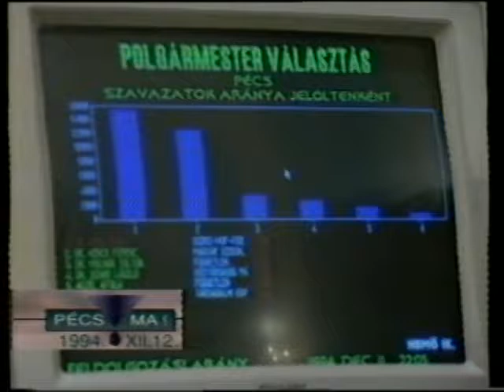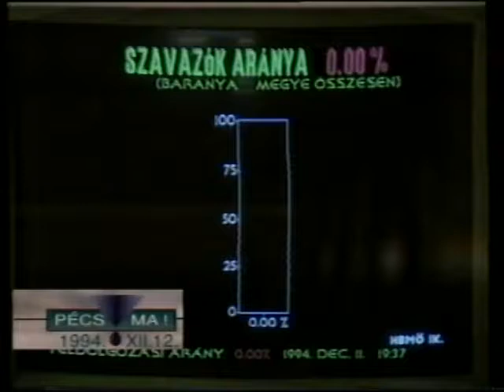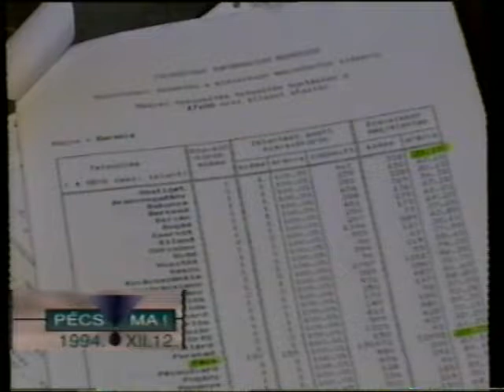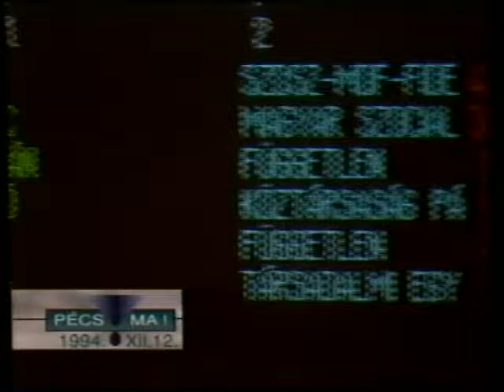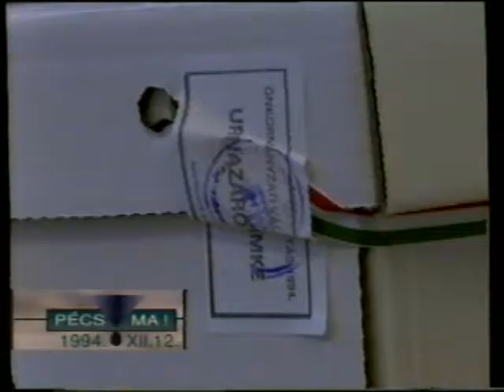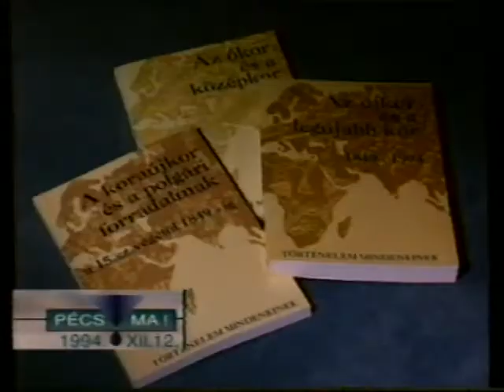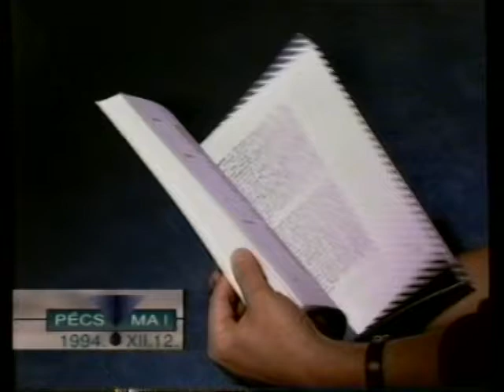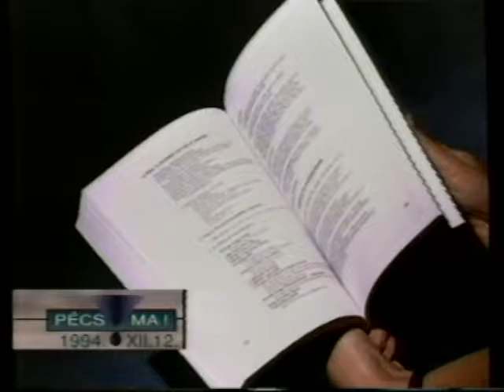PécsMa (1994.12.12.) Pécs TV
Stáblista:
Józsa Márta szerkesztő-riporter, operatőr: Tóth Zsolt, Piczkó Levente, Blaschek Károly,  technikus: Szőke Zoltán, Benkő Zoltán , vágó: Tóth Zsolt, főszerkesztő: Kismányoky Károly

Leírás:

- A helyhatósági választások Pécsi, Baranyai eredménye a fő témája hírműsornak .
- A  koalíciós jelölt  ( SZDSZ, FIDESZ, FGKP, MDF), az eddigi alpolgármester Páva Zsolt győzött.
- Megjelent Kékes Ferenc is az MSZP jelöltje is.
- Dr. Győrpál Elemér megyei főjegyző a Baranya megyei települések helyhatósági választásainak részvételéről, lebonyolításáról beszél.
- Neves országos politikusok választás előtt jósoltak.
- Dr Lányi Zsolt FKGP a jelöltjeik emelkedő számáról és az polgári jelöltek győzelméről beszél, miként Dr Szabó Iván is az MDF-től.
- Orbán Viktor (Fidesz) a parlamenti választások 7 %-nak meghaladásáról beszél.
- Dr. Toller László országgyűlési képviselő az MSZP szerepléséről beszél, hiszen a pártok szempontjából győzött az MSZP Pécsett .
- Dr. Trombitás Zoltán országgyűlési képviselő  a pártja a FIDESZ előretörésére számít. Beszél a választási rendszer hibáiról, ami a polgármester választás és mögötte állók aránytalanságáról beszél. Mégis a demokrácia tanulásának tartja a  helyzetet.
- Egy választási körzetben (Tettye) a  csekély részvételéről beszélnek. A fiatalok passzivitásának oka az, hogy még nem érzik a választás  súlyát.
- Bertalan János az emberek megszólításának méltóságáról beszél és arról, hogy a  szavazásra megjelentek száma elég lesz a kisebbségi önkormányzatok felállításához.
- A hírműsor további része: Rekettye Gábor PTE Közgazdasági Karon lévő habilitációjáról (a Japán re disztribúciós  rendszer sajátosságai) beszél.
- A Történelem tanárok a tankönyvekről, melyek az összefüggések látására késztetnek.